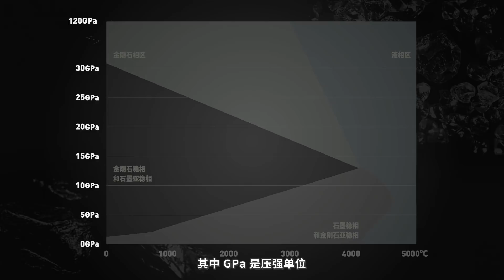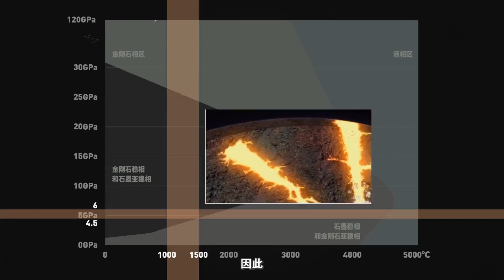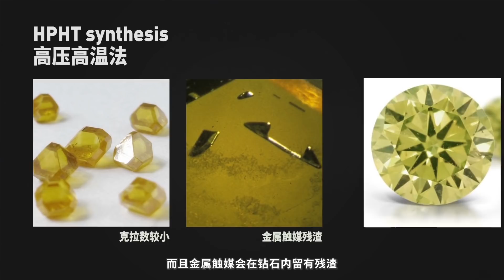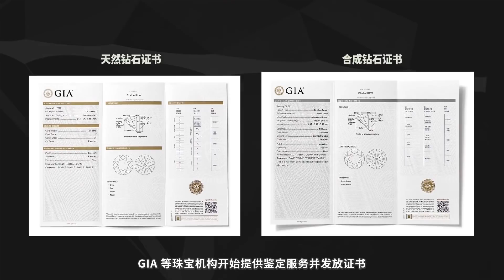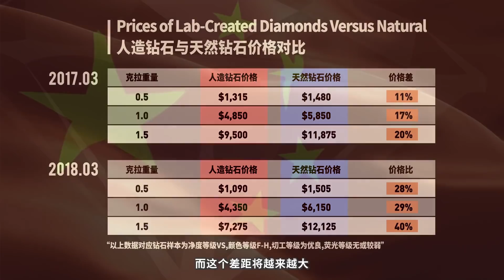Vol.043 如何批量制造钻石？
人造钻石有几种生产方法？河南人如何制霸人造钻石产业？